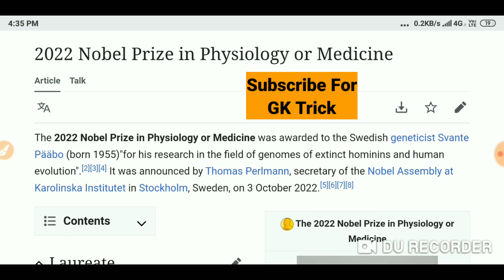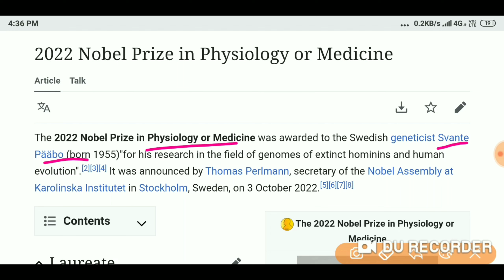Nobel Prize Medicine 2022 | GK Trick for SSC UKPSC uppcs| easy GK trick